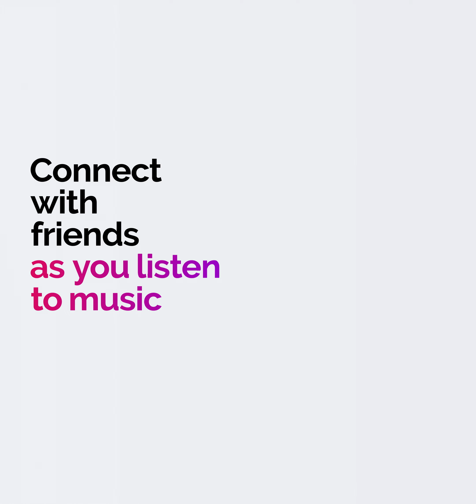LG G8X ThinQ & LG Dual Screen: New way to multitask (Social and communication)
Can technology bring us closer? Whether you’re playing your favorite music or game, on a video call or social media, LGG8XThinQ and LGDualScreen will let you make a deeper connection with others.